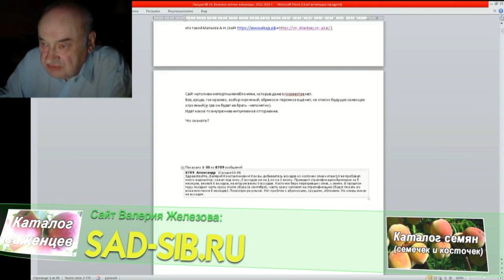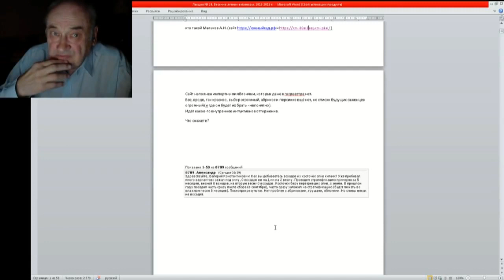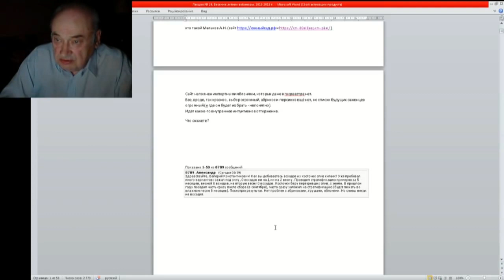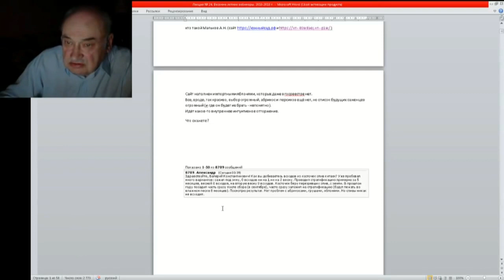24 ч 03 Как дрбиться всходов сливы китайки